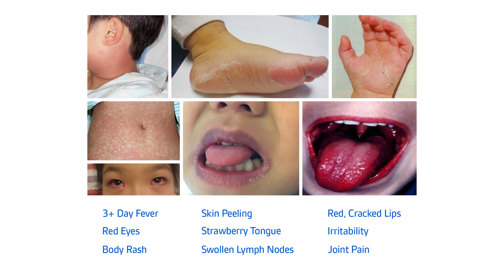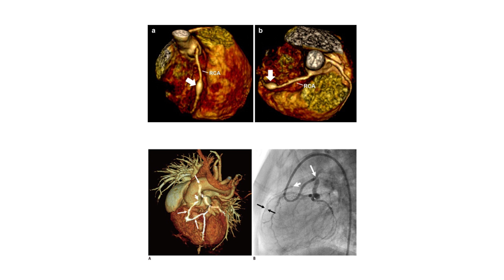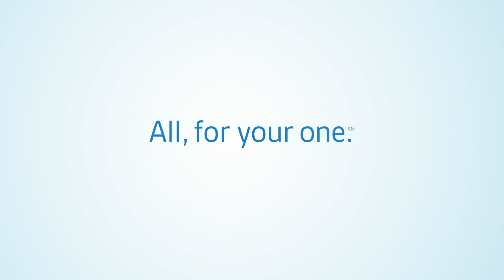Kawasaki Disease: Committed to a Cure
Since 1979, the Division of Infectious Diseases​ has cared for more than 1,600 children with Kawasaki disease. The hospital’s Center for Kawasaki Disease was established in 1​998 and has become well-known nationally and internationally as one of the most active centers in the U.S. for clinical, educational and research programs related to Kawasaki disease. Our physician-scientists are continuing their research efforts to find the cause of this illness, to improve diagnosis and treatment and to identify genetic factors that determine who is susceptible to Kawasaki disease.